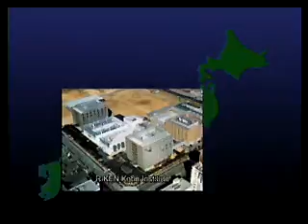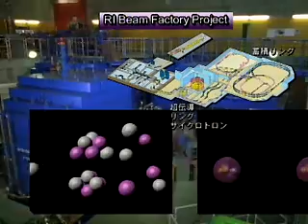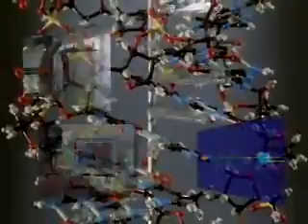RIKEN Today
Five-minute video describing the present and future of RIKEN.Production in 2005.